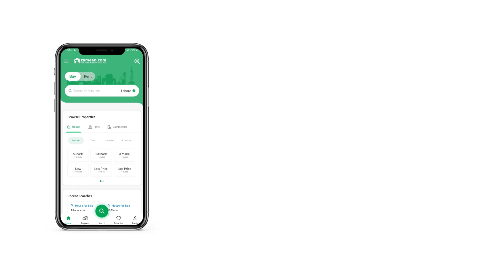10 MARLA HOUSE FOR SALE IN CENTRAL PARK HOUSING SCHEME LAHORE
10 Marla Brand new double story house for sale in Central Park Housing scheme
Electricity. Available
Sewerage. Available